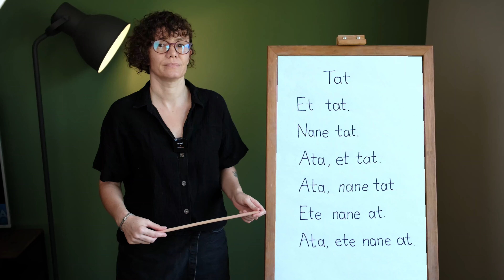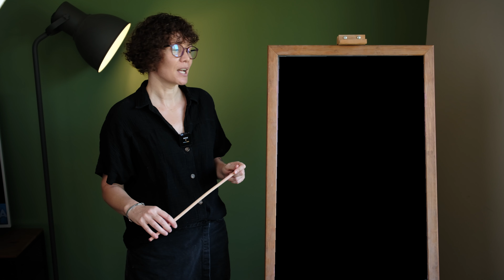t harfi öğreniyorum/ t sesi okuma çalışması 1. Sınıf Yeni Müfredat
T sesi etkinlikleri yeni müfredat t harfi okuma çalışması